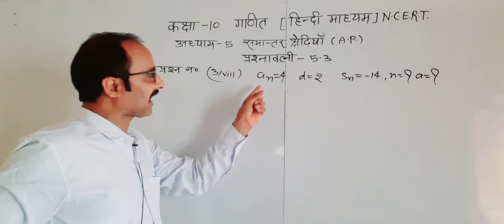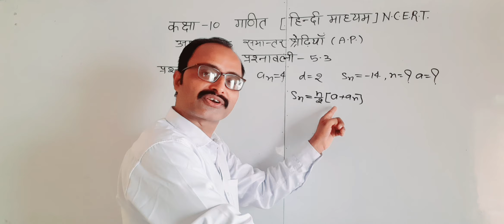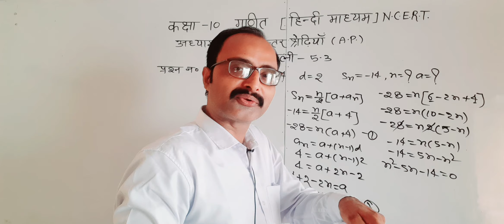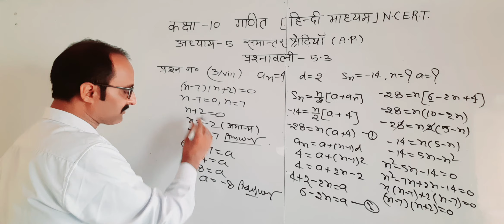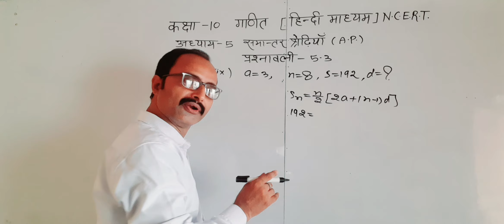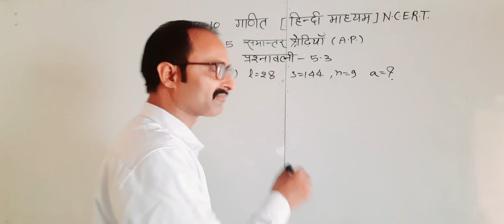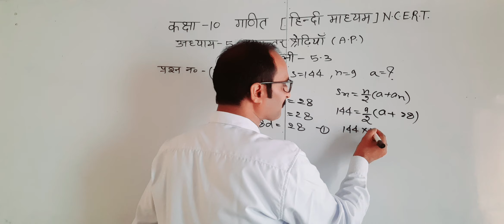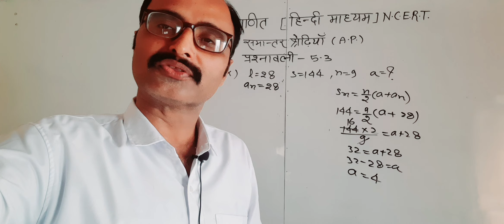कक्षा-10गणित [N.C.E.R.T]अध्याय 5/समान्तर श्रेढियाॅ (A.P. )/प्रश्नावली-5.3/प्रश्न 3/vii,viii, ix, x#m